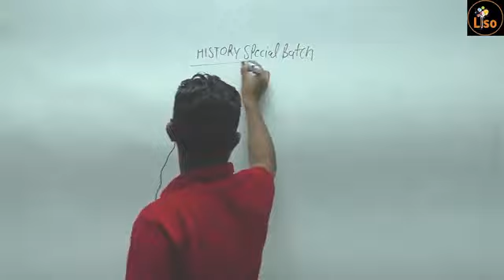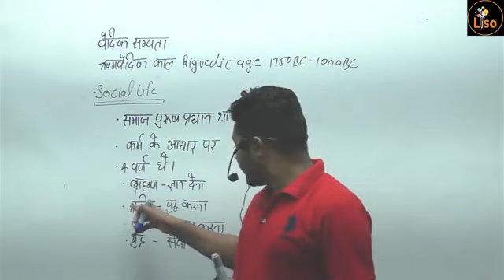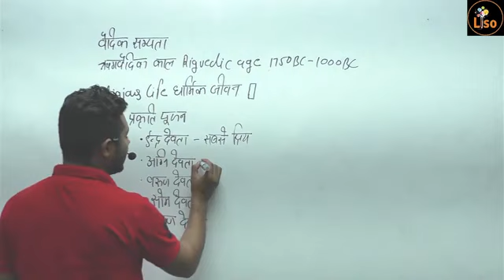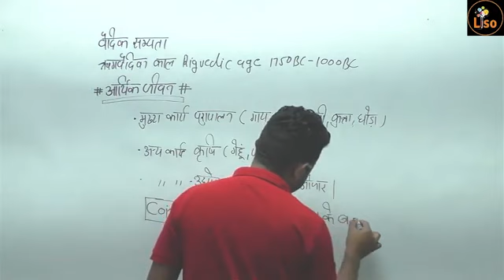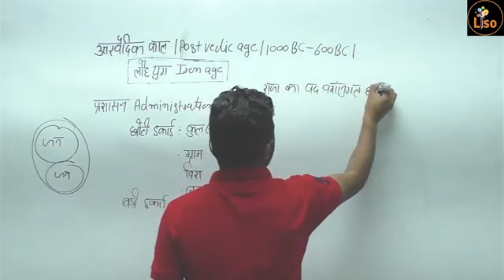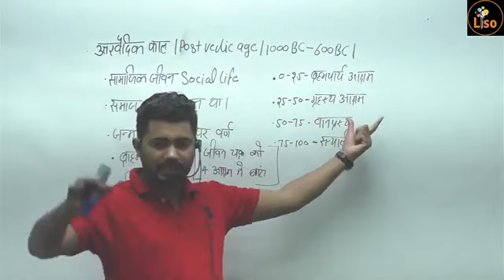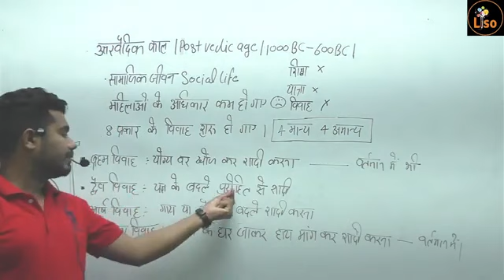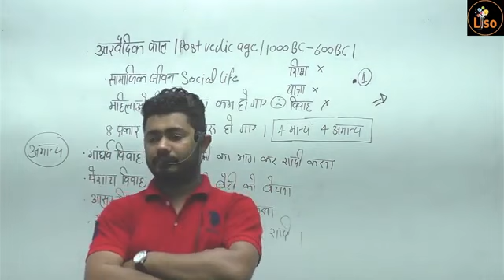History Special Batch Class 05